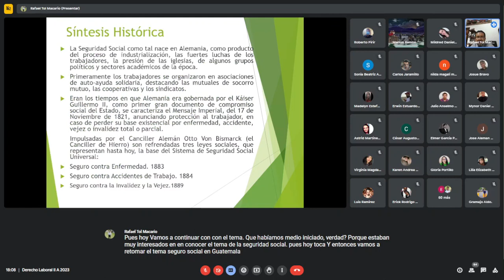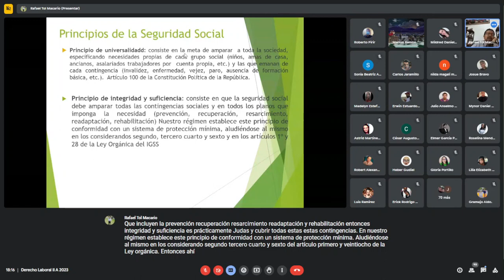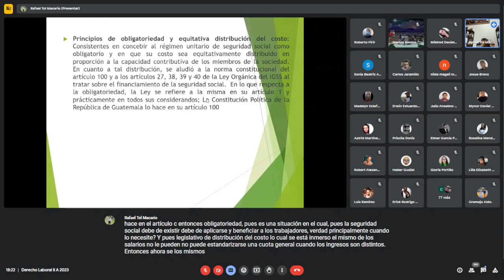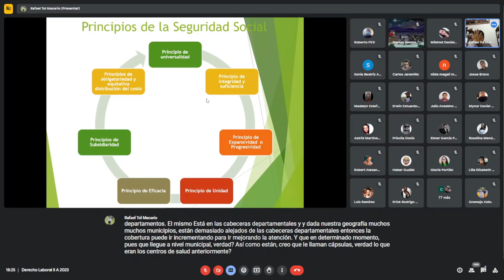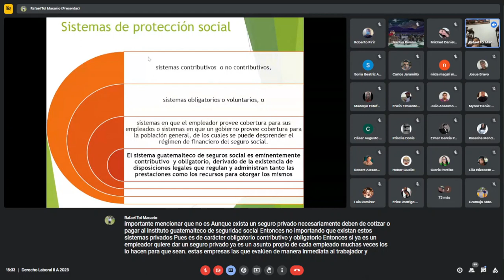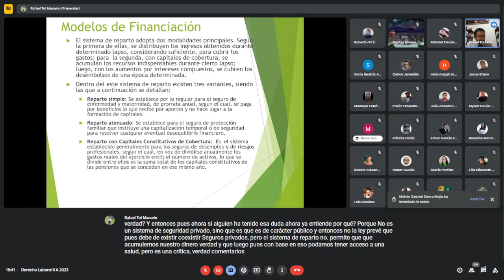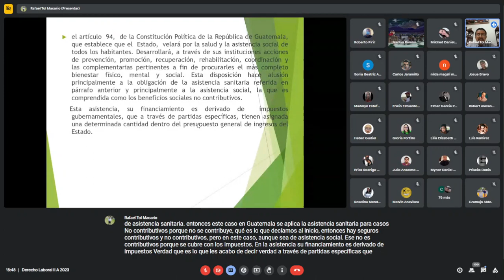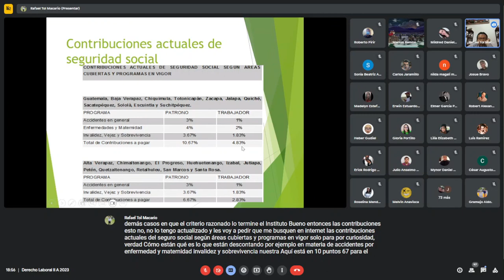SEGURO SOCIAL EN GUATEMALA (OBJETOS, SUJETOS, PRINCIPIOS) Y SUS PRINCIPIOS DE PROTECCIÓN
MODELOS DE FINANCIACIÓN
REGIMEN DE CAPITALIZACIÓN
SISTEMAS DE FINANCIACIÓN ADOPTADOS POR GUATEMALA